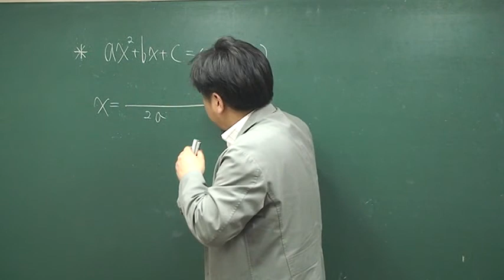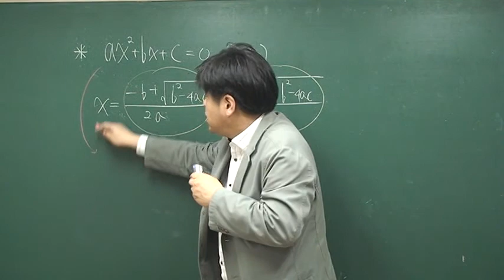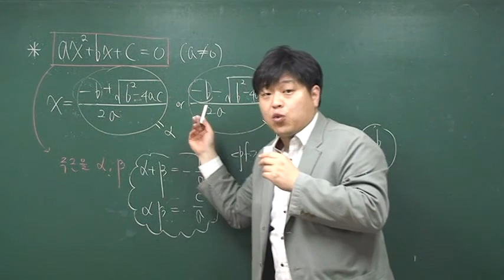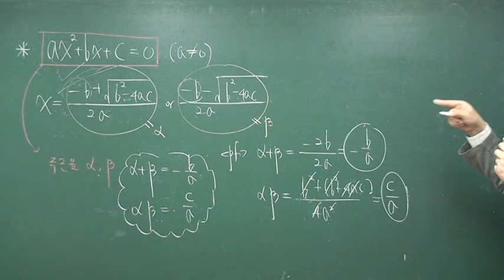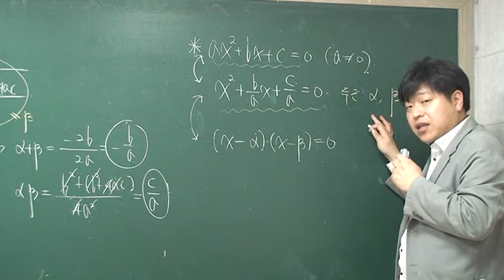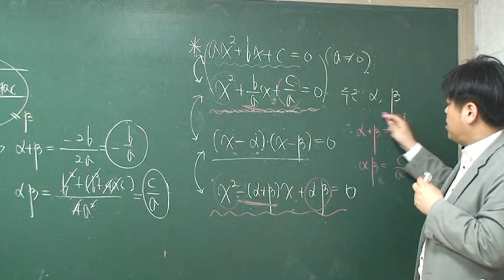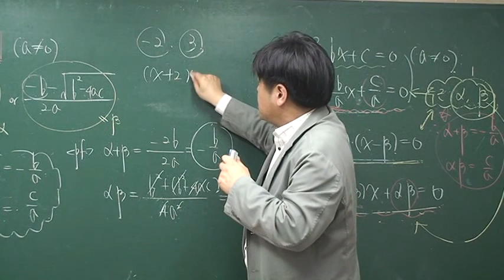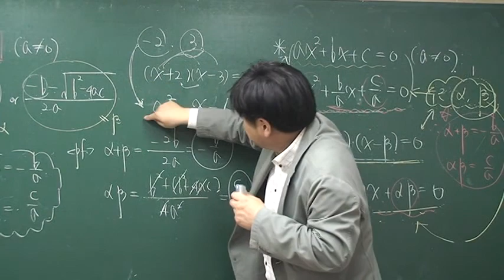A104 이차방정식의 근과 계수의 관계와 이차방정식의 작성 이론